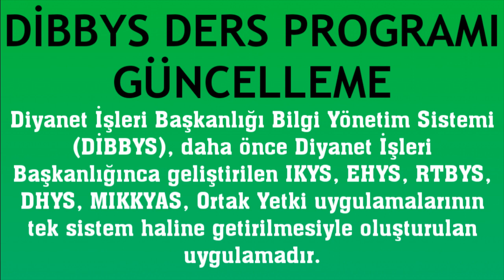Dibbys Ders Programı Güncelleme Nasıl Yapılır?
Merhabalar bu videomuzda sizlerle birlikte dibbys ders programı güncelleme nasıl yapılır sorusuna yanıt vermeye çalışıyoruz.İyi Seyirler Dilerim.

dibbys ders programı nasıl değiştirilir
dibbys ders programı değiştirme
dibbys ders programı değişikliği